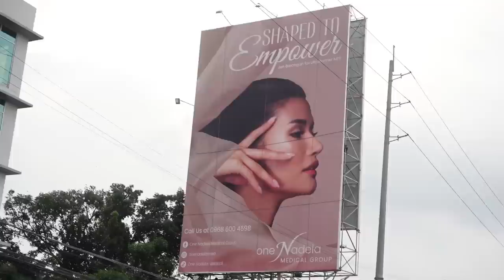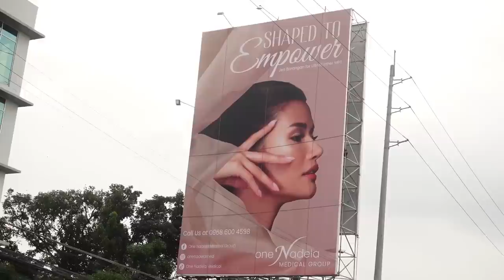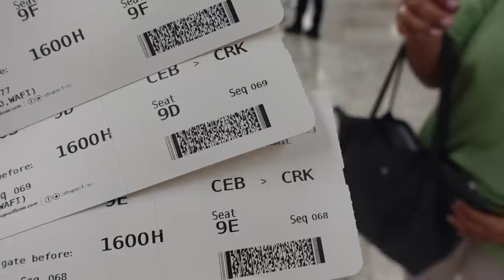life lately: family's first plane ride, sister's graduation, billboard, surprise trip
It has been a while since I uploaded a new vlog, I miss you guys so let's catch up!